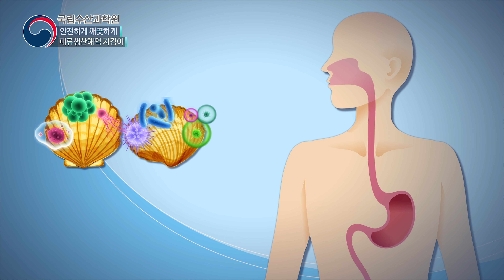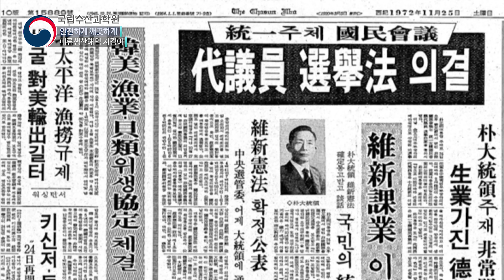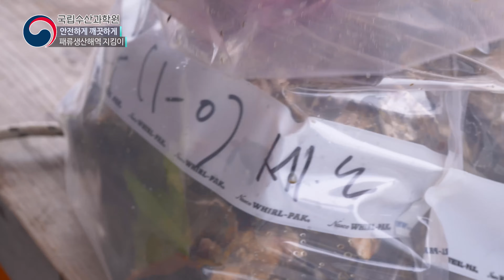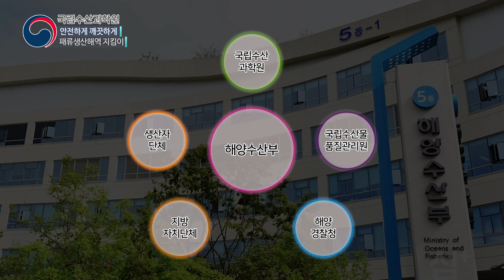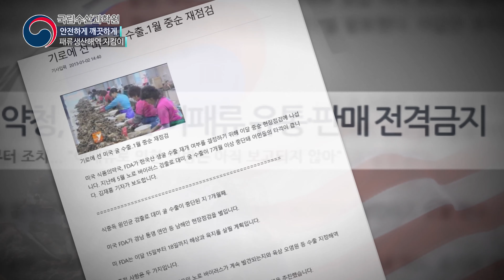2019 수산기술동영상 (5회) 안전하게, 깨끗하게! 패류생산해역 지킴이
바다 한가운데 위치한 해상 양식장에 정박해 작업하는 사람들이 있습니다. 깨끗한 패류 생산 해역을 위해 양식장과 패류의 위생상태를 철저하게 조사하는 국립수산과학원 식품위생가공과의 연구원들입니다.
위생상태가 국민의 건강과 직결되는 패류는 철저한 위생관리와 조사가 무엇보다 중요합니다. 패류생산해역 위생관리의 중요성과 담당기관에 대해 알아봅니다.